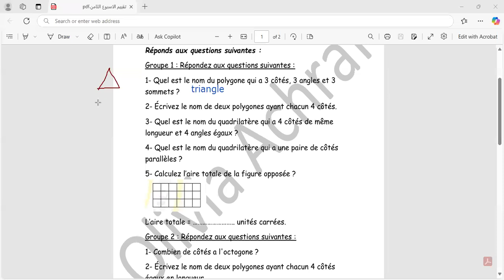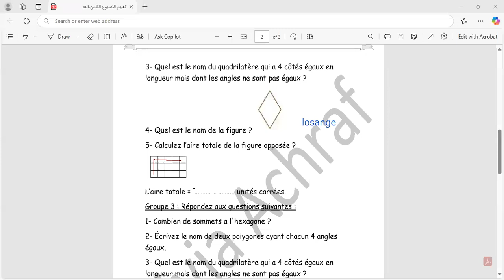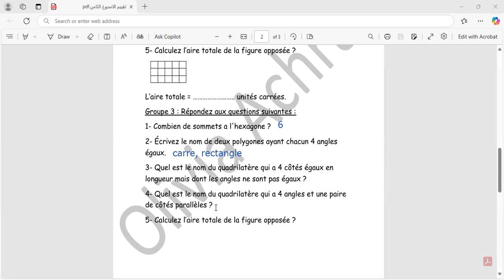تقييم الوزارة للاسبوع الثامن (تالتة ابتدائى)